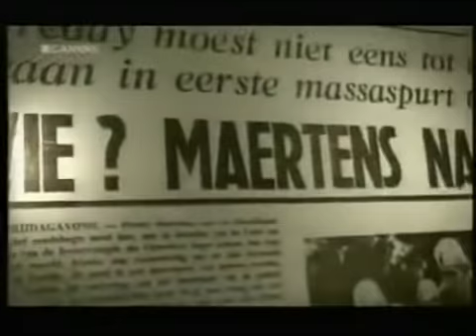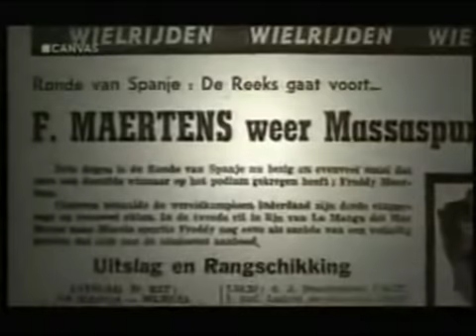Freddy Maertens....groot kampioen !